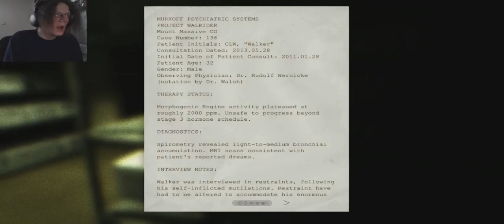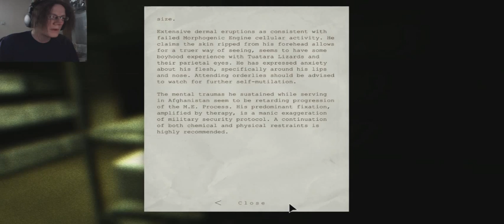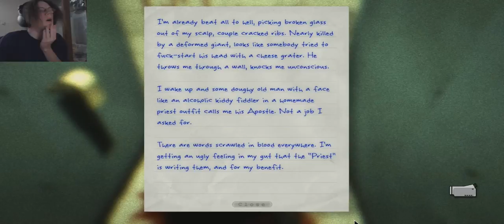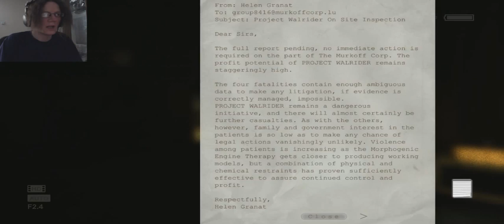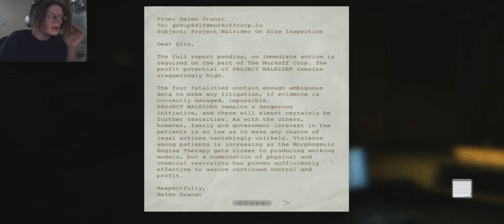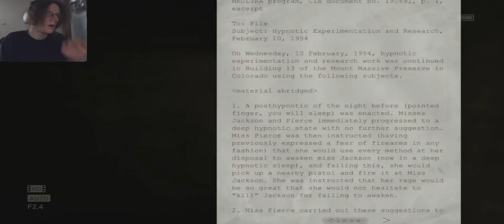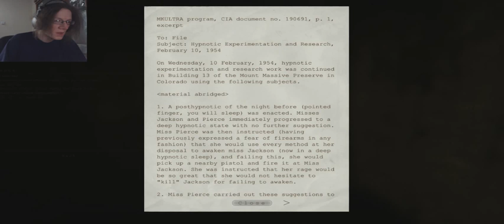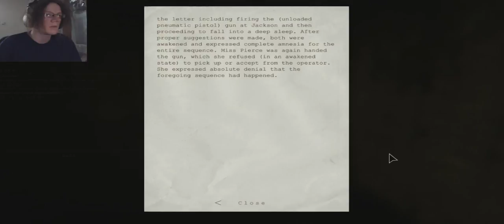Hide And Seek - Outlast Episode 2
Oooo, now we're getting to the good stuff.